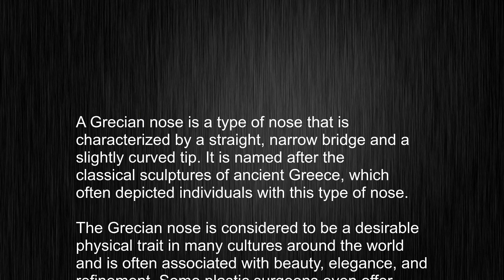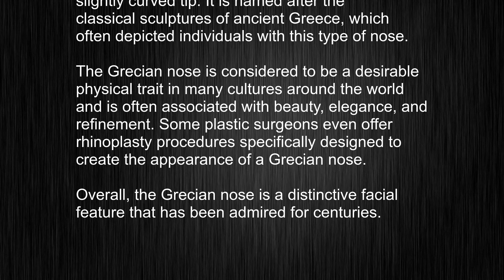What's the meaning of "Grecian nose", How to pronounce Grecian nose?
This video tells you what "Grecian nose" means, how to pronounce it, provides a pronunciation guide and an accurate definition.
   00:00 Pronunciation
   00:24 Meaning

   - What is the meaning of Grecian nose
   - How to say Grecian nose
   - What is the definition of Grecian nose
   - How to pronounce Grecian nose

   Visit our free audio/video dictionary tutorial to learn how to correctly pronounce words/names and to learn their meanings, definitions, just like Grecian nose definition and meaning in Merriam-Webster, Grecian nose definition and meaning in Collins English Dictionary, Grecian nose definition and meaning in The Oxford English Dictionary, Grecian nose definition and meaning in Longman Dictionary of Contemporary English, Grecian nose definition and meaning in Cambridge Advanced Learner's Dictionary, and more.